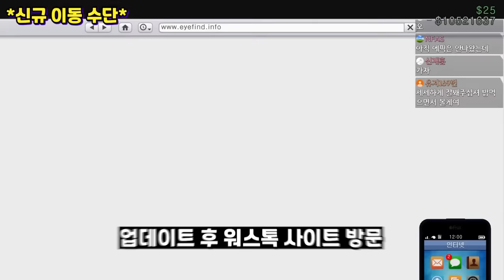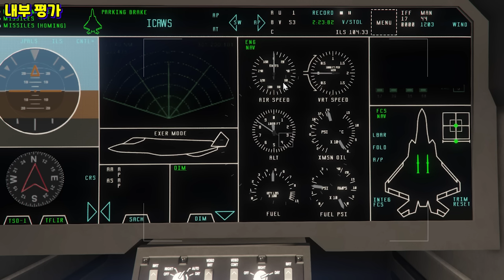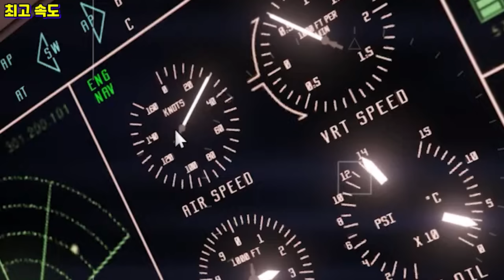이젠 라이주의 시대! [GTA5 신규 최강 전투기 등장!!!] F-160 라이주 리뷰